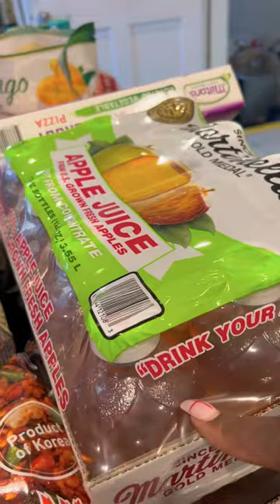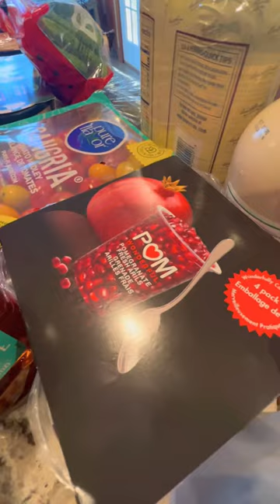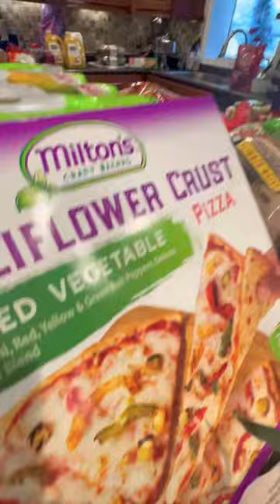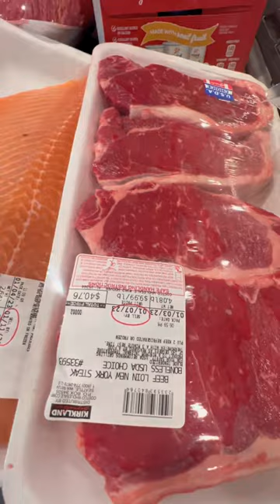Massive Costco Haul for my Family of 10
Costco Haul for my family of 10. Guess my total.